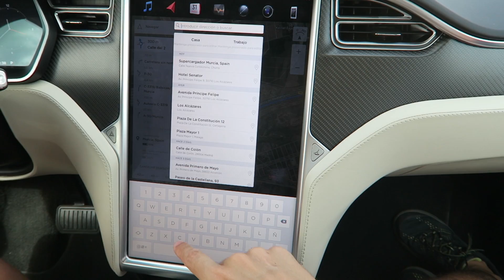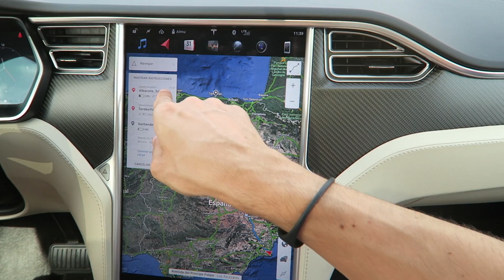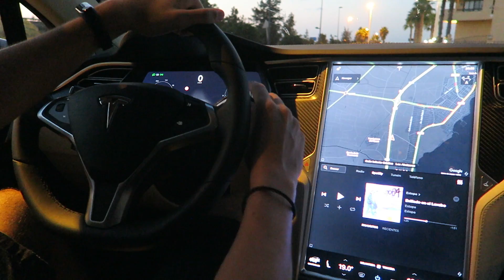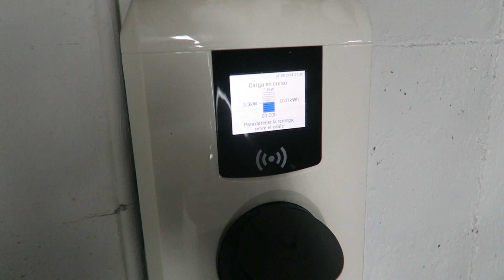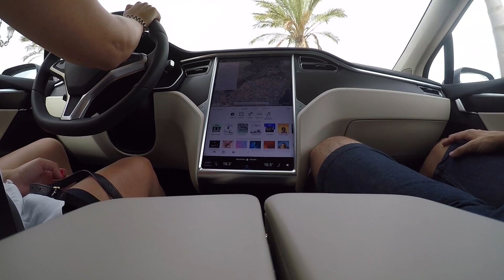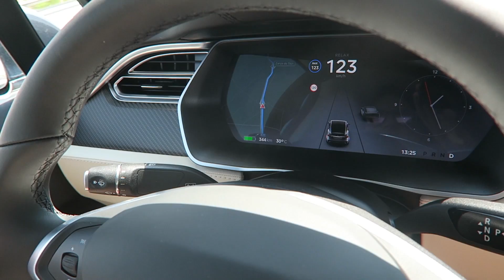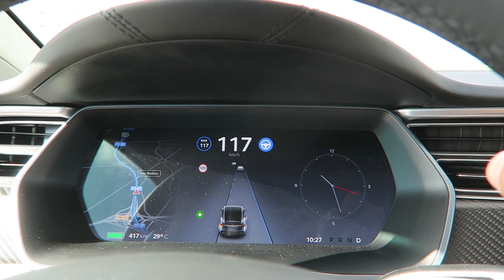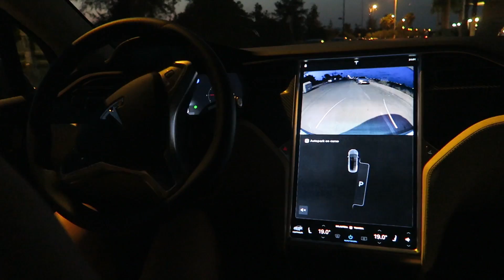Tesla Model X, mi experiencia tras recorrer más de 1500 km con este coche eléctrico